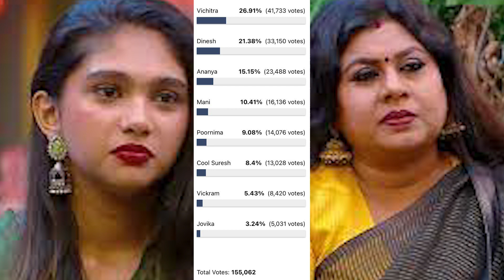Bigg Boss 7 Tamil Voting Result | 28th Nov 2023 | NavarasaPattarai